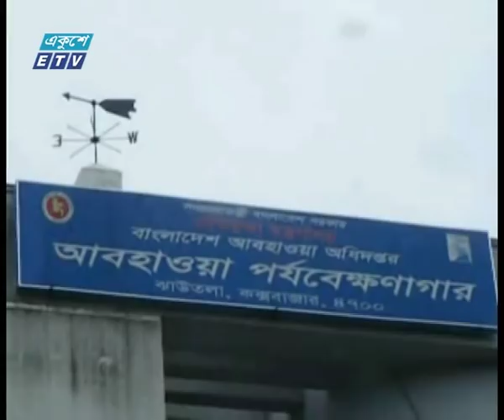ধেয়ে আসছে ঘূর্ণিঝড় ‘ফণি’ | ETV News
প্যাকেজের বিষয়: ধেয়ে আসছে ঘূর্ণিঝড় ‘ফণি’
প্রতিবেদক: প্রণব চক্রবর্তী

ধেয়ে আসছে ঘূর্ণিঝড় ‘ফণি’। শুক্রবার বিকাল থেকে সন্ধ্যা নাগাদ এটি আঘাত হানতে পারে উপকূলীয় এলাকায়। মোংলা ও পায়সা সমুদ্র বন্দরে ৭ নম্বর বিপদ সংকেত দেখিয়ে যেতে বলেছে আবহ্ওায়া অফিস। ঘূর্ণিঝড় মোকাবিলায় নেয়া হয়েছে ব্যাপক প্রস্তুতি ।

২০০০ সালের ১৪ই এপ্রিল এটি সম্প্রচার কার্যক্রম শুরু করে। টিভি চ্যানেলটির খবরে নতুনত্ব ও অভিনবত্ব থাকার কারণে দর্শকদের কাছে বিপুল জনপ্রিয়তা লাভ করে। দেশ বিদেশের সর্বশেষ খবর, নাটক, সিনেমা, ডকুমেন্টারিসহ নানা খবর ও বিনোদনমূলক অনুষ্ঠান প্রচারিত হয় একুশে টেলিভিশনে।